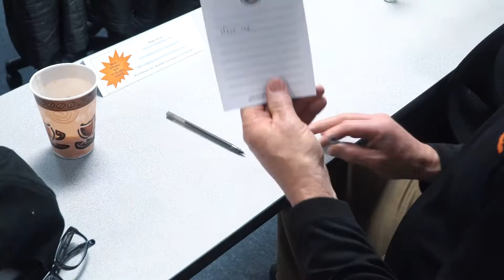Man Show Survival Systems USA